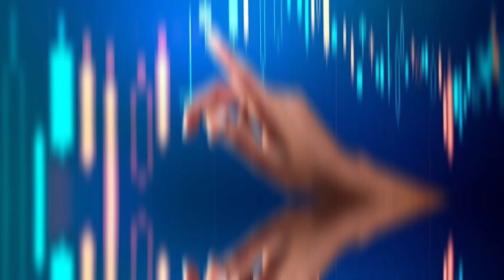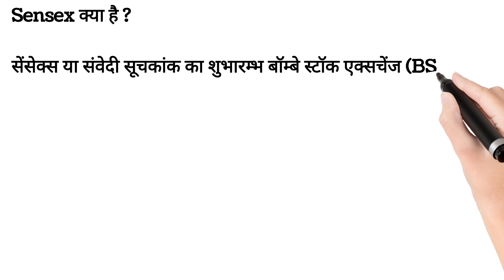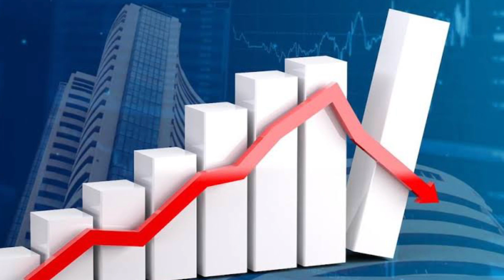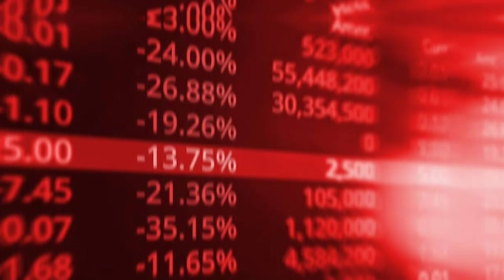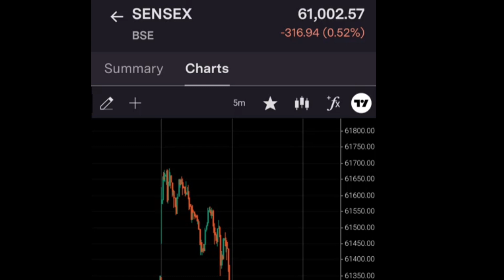Nifty और Sensex का अंतर समझे!! What is Nifty & Sensex and difference between them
Nifty 50 & Sensex Explained in Hindi

What is SENSEX and NIFTY? Sensex और NIFTY क्या है ? Share Market for beginners in Hindi

Stock Market beginners who are looking to invest in shares are often confused about the following questions

1) What is Sensex ?

2) what is NIFTY?

3/ Why do stock prices move up and down? 4) Importance of Sensex and NIFTY

5) How Sensex and Nifty are formed etc

There are many other questions in the minds of stock market beginners which all are answered in this video. This stock market explainer video in hindi will clear all your questions regarding Sensex and nifty.

Nifty दो शब्दों से मिलकर बना है National + Fifty . अब आप सोच रहें होंगे कि फिफ्टी शब्द कहाँ से लिया गया है। बता दें कि निफ्टी के अंतर्गत इंडिया की 50 कंपनियां इंडेक्स है।

 सेंसेक्स या संवेदी सूचकांक का शुभारम्भ बॉम्बे स्टॉक एक्सचेंज (BSE) द्वारा 1 जनवरी 1986 में हुई थी। सेंसेक्स में 30 कंपनियों के शेयर मूल्यों में उतार चढाव की गणना की जाती है। ये कंपनियां मार्किट साइज के हिसाब से बहुत बड़ी, अच्छी ब्रांड वैल्यू और आर्थिक रूप से मजबूत होती है। सेंसेक्स के घटते और बढ़ते क्रम से देश की बड़ी कंपनियों शेयर बाजार की स्थिति का पता लगाया जा सकता है।

Share Market का सम्पूर्ण ज्ञान | Nifty | Share Market | Dr Vivek Bindra
What is Share Market? StockMarket Explained in Hindi from Beginners | How to Make Money? By pushakarrajthakur
market basics for beginners in hindi
What is the simplest intraday trading strategy?
Candlestick kaam kaisa karta hai Japanese Candlestick Pattern video pshycology of banknifty art trading of
ghanshyam tech best pernny stock #52 week high stock
Candlestick
Pattern video pshycology of banknifty art of ghanshyam tech best penny stock #52 week high trading stock
nifty
trading profit

शेयर क्या होता है? What is Share ?
Listed company kya hoti hai?
kya hota hai stock exchange ?
Kitni compniya listedd hai ?
How to sell or buy shares
share market